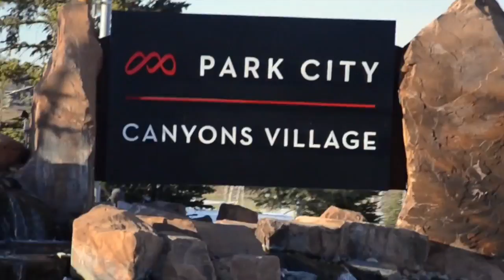Park City, Utah '16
This video is about Park City, Utah '16